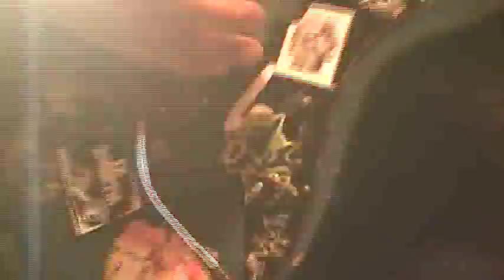AUTOPSY - Born Undead [DVD] Full Show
Published By – Vile Music
Recorded At – Maryland Deathfest
Recorded At – Party.San Open Air Festival
Recorded At – Hole In The Sky Festival

Band : Autopsy
Album : Born Undead (DVD - Recorded In Maryland Deathfest VIII 2010)
Year : 2012
Country : USA
Genre : Death Metal
Tracklist :
1. Twisted Mass Of Burnt Decay
2. In The Grip Of Winter
3. Severed Survival
4. Pagan Saviour
5. Disembowel
6. Ridden With Disease
7. Deathmask
8. Destined To Fester
9. Embalmed
10. Human Genocide
11. Fiend For Blood
12. Gasping For Air
13. Deathtwitch
14. Voices
15. Spinal Extractions
16. Slaughterday
17. Dead
18. Dark Crusade